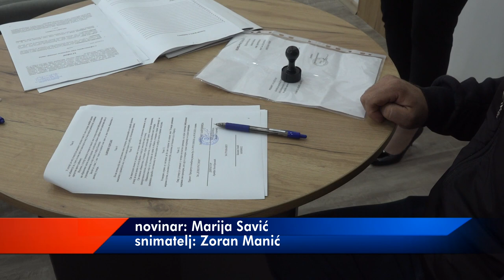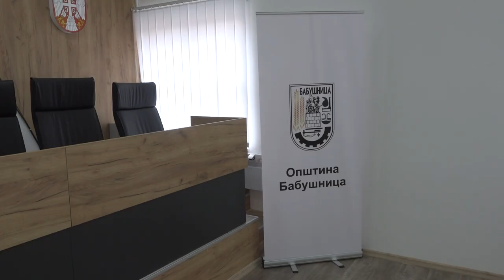ENERGETSKA SANACIJA KUĆA I U BABUŠNICI 22102021